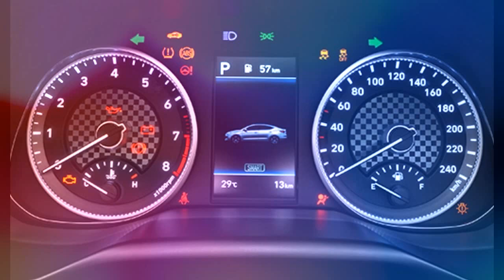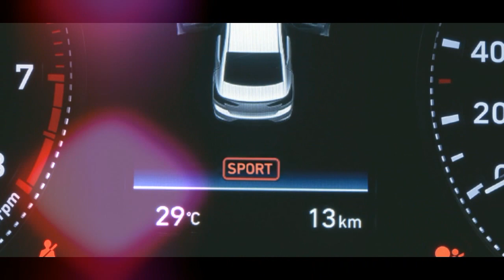hyundai elantra car review in tamil/hyundai elantra review tamil/hyundai elantra/ஹூன்டாய் எலான்ட்ரா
hyundai elantra car review in tamil